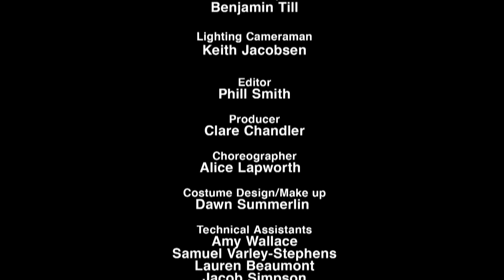The Pool from Em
The Pool from the new musical, Em performed by musical theatre students at Edge Hill University. Single available to download at: